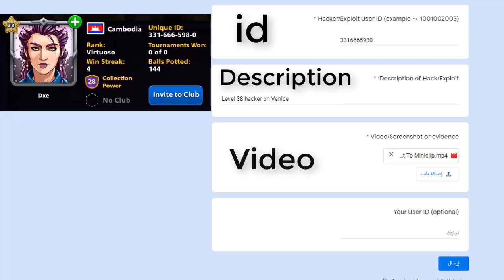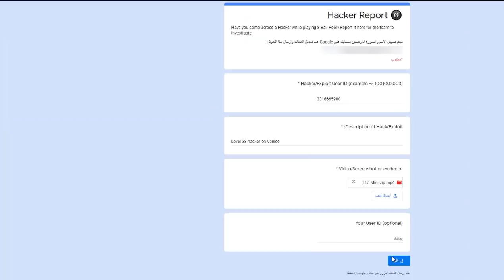8 ball pool How To Report Hacker 😈 To Miniclip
8 ball pool How To Report Hacker 😈 To Miniclip
Screen Recorder Mobizen Free